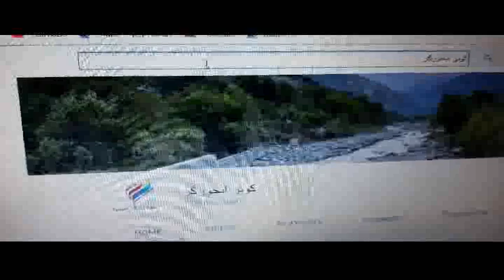06------17 دمکتب مخ ته ګلدان راوړمه سنګه به وي( تواب ژمن)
06   17  WLAYAT, MUSHAYRA Twab Jman D Maktab makh Ta Guldan Rawrama Sanga Bawe
دتیرو برخو کتلو لپاره لاندې لینک ته ورشئ